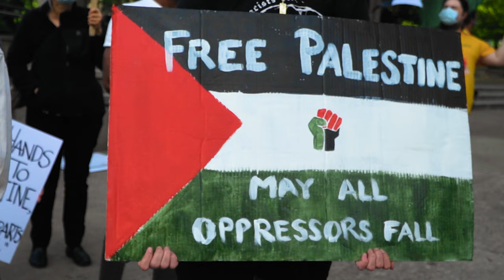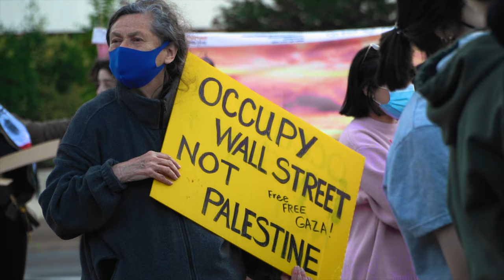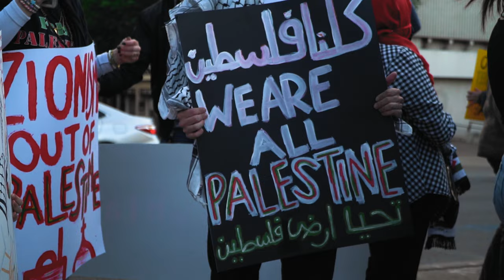Free Palestine | Nashville, Tennessee Protest Short Film for Israeli Palestinian Conflict Jerusalem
Palestinians & allies gather in Nashville, TN to protest the injustice happening to Palestinians in the Middle East.

***I am NOT a certified financial planner/advisor, business consultant, or strategist in any way. My videos are for entertainment and free-thinking purposes only. My advice should not be considered professional or warranted. Contact your financial advisor or planner for a certified plan to move forward in your financial life***

Produced & Directed by Mitchell David Torrence in association with Manifest Money Media.

Produced by Mitchell Torrence in association with Manifest Money Media
Narrated by Karim Al-Saied